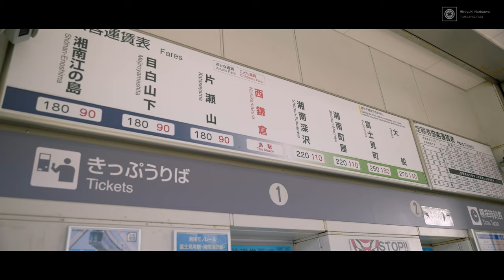【Portrait Movie】湘南モノレールに乗って江ノ島に行こう Model:長澤佑香(ゆかし)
協力：湘南モノレール

SG on the ROAD 第３回 ポートレートムービー撮影講座 講師：成澤広幸 ～ 観光地PV風の動画を撮ろう！

湘南モノレール社の協力を得て鉄道関連施設やなかなか撮影の難しい沿線の観光スポットを巡り、モデル・参加者と一緒にポートレートムービーを撮影しました。
今回は「観光地風PV」を制作するという内容のため、いつもと違い音源は無料のYoutube Audio Libraryから使用しています。
ジンバルを使用せず手持ちで撮影し、至らない部分は動画編集ソフトDaVinci Resolveを使って仕上げるという内容の講座でした。

過去のポートレートムービー撮影講座の作例

Main Camera
Panasonic LUMIX DC-S5M2X（
Sigma 24-70mm DG DN Ⅱ | Art
H&Y HD EVO ND3-1000+CPL 82mm

①星空撮影の専門書
「成澤広幸の星空撮影塾 完全保存版」

「プロが教えるタイムラプス撮影の教科書」